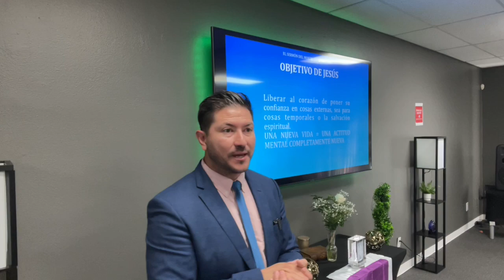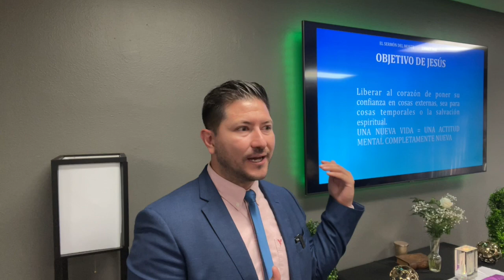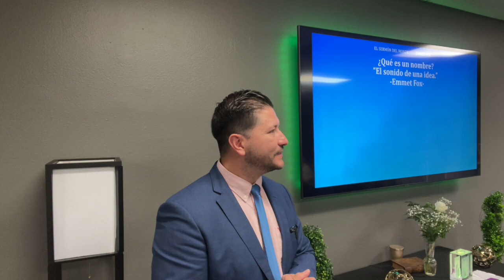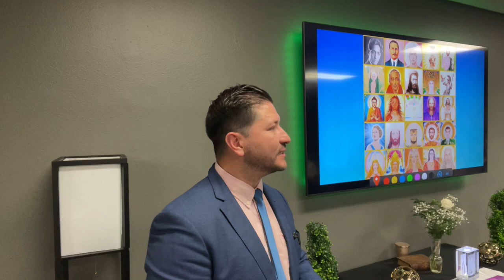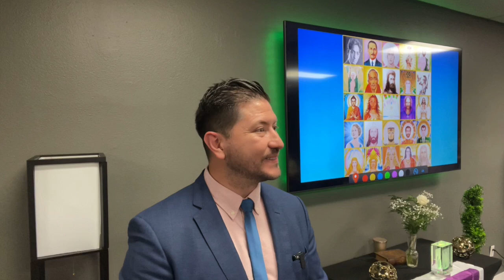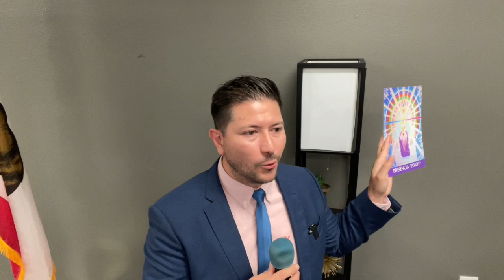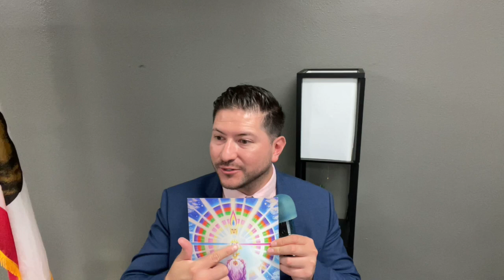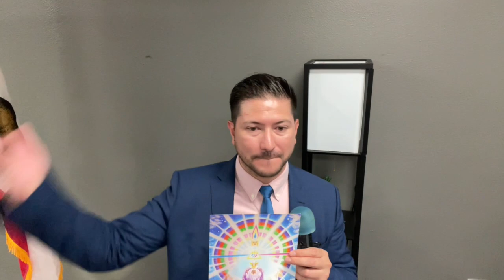YO SOY: EL CRISTO | Enseñanza de Emmet Fox